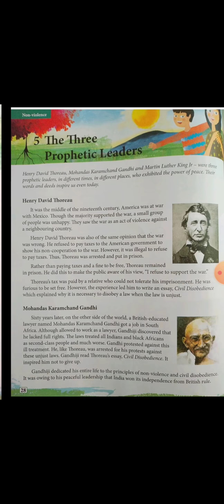CLASS 6 MORAL SCIENCE TOPIC THE THREE PROPHETIC LEADERS PART 2